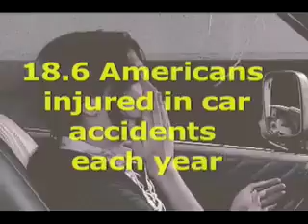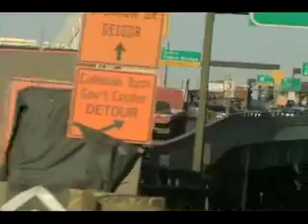What are the odds car crash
science channel podcast